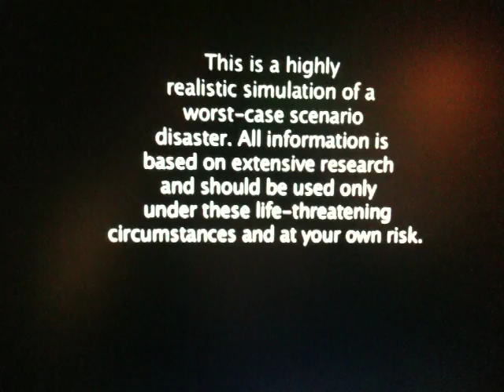How To Survive A Mall Shooting Pt. 3.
Life Line Survival Gear - 'How Survive A Terrorist Shooting At A Mall Pt. 3 of 6'.